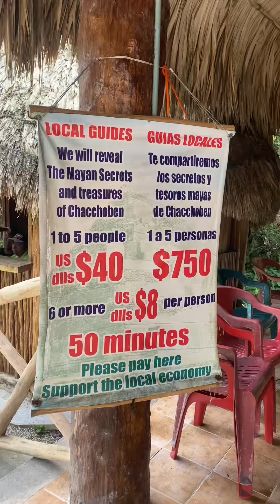Chacchoben: zona arqueológica maya en Quintana Roo, México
Chacchobén es una zona arqueológica mexicana ubicada a 70 km de la capital del estado de Quintana Roo, Chetumal, en la vía que conduce de Bacalar a Mérida. Su nombre, traducido al español, hace alusión al “maíz colorado” que se encontraba en esta región y que era uno de los productos más importantes cultivados por los mayas. El sitio corresponde al asentamiento más grande que se ha conocido en la Región de los Lagos.